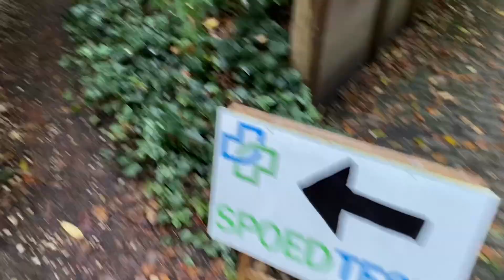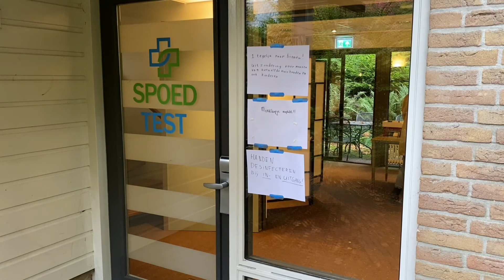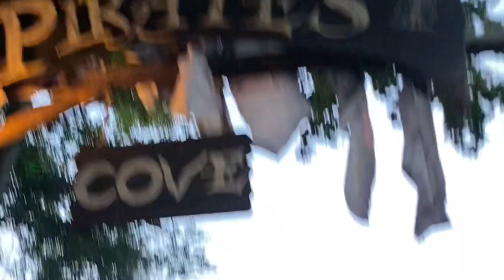Vlog #8: Halloween 🎃 [Walibi Fright Nights 🧟‍♀️]